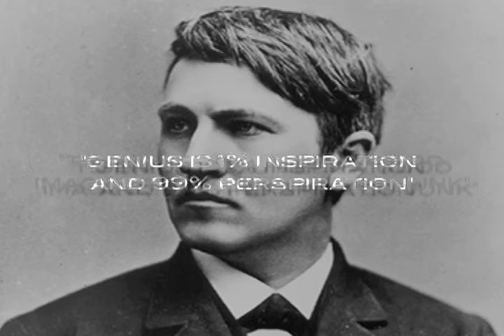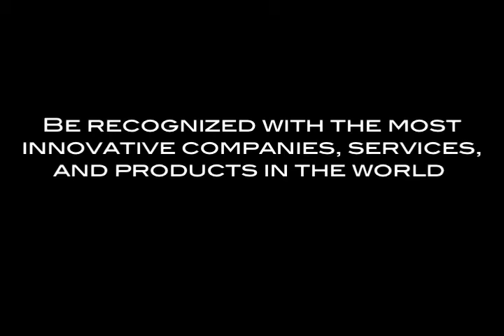What Can We Still Learn from Edison Today? Obstacles to innovation, Part 3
Part 3 of 3 - Edison Awards Panel Discussion / Group 2